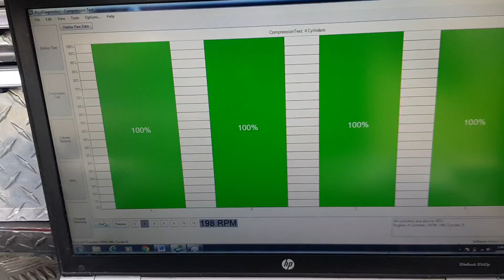Comprehensive pre purchase vehicle inspection Auckland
Attention Matt